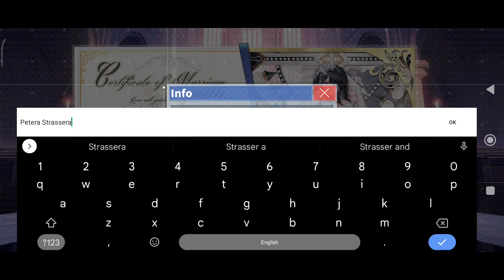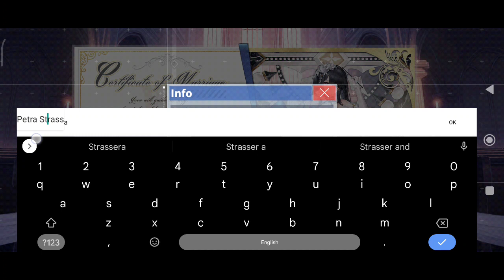Oath with KMS Peter Strasser [Azur Lane]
just married